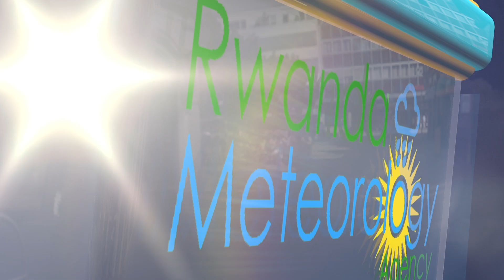ITEGANYAGIHE RYO KUWA 10 KAMENA 2020